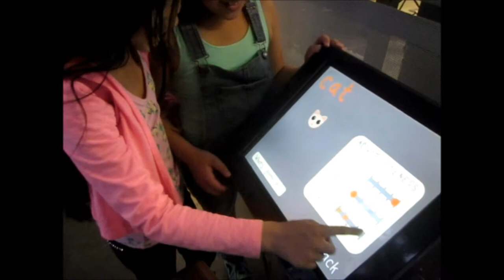My trip to Exploratorium